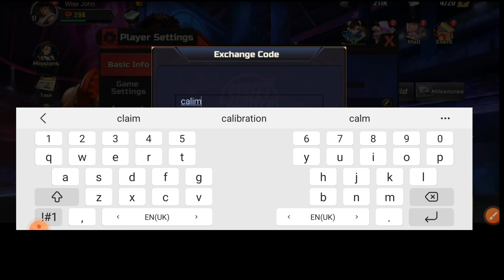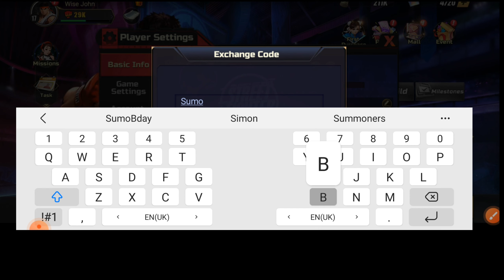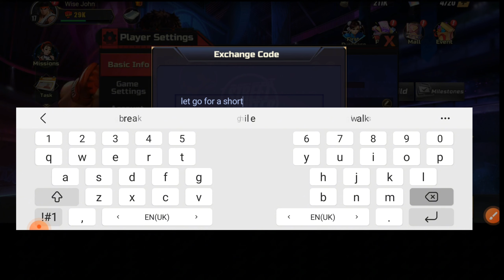✡EXCLUSIVE REWARD✡ STREET FIGHTER DUEL NEW PROMO CODES || STREET FIGHTER GIFT CODES 🎁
Hi guys!

1•Load the game and select the profile icon.
2•Select "Redemption Code".
3•Enter your code and redeem.
4•If successful, you should receive your rewards right away.

Your Queries!!